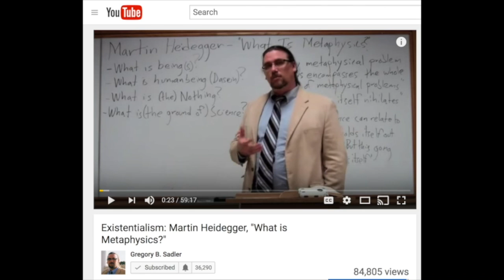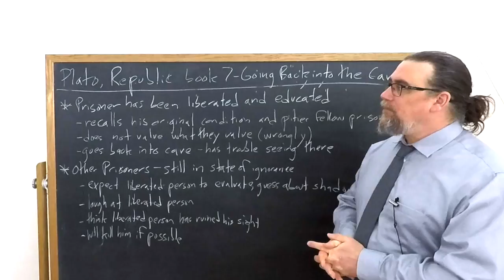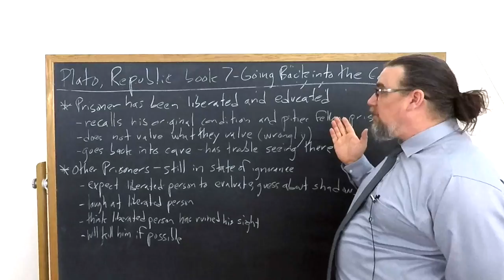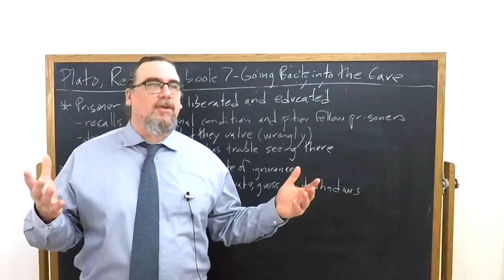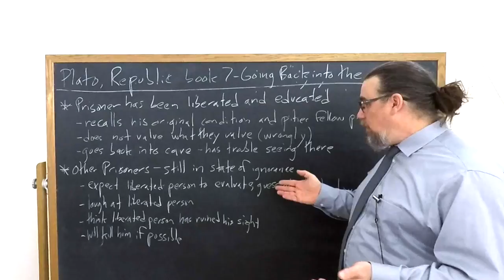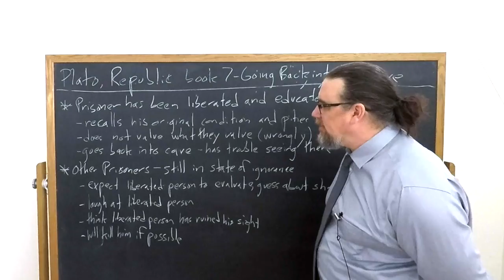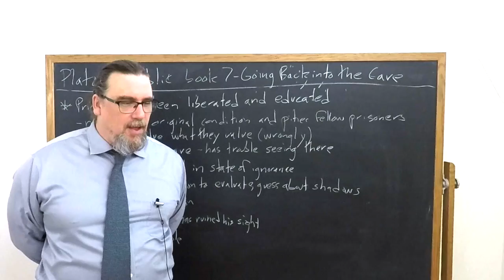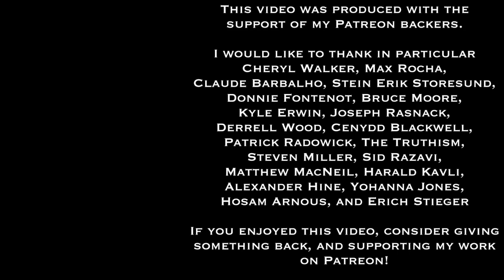Plato's Republic book 7 | The Philosopher's Return to the Cave | Philosophy Core Concepts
This Core Concept video focuses on Plato's work, The Republic and specifically on his famous Allegory of the Cave set out early in book 7. After being liberated from the cave and gradually habituated to see real things in daylight, and eventually the source of light in the sun, as opposed to the shadows of the cave, the prisoner determines to return to the cave out of a sense of pity or compassion for his fellow prisoners.

Because his eyes are now habituated to seeing in full light, he is bot able to see as well in the dimly lit cave.  Because he knows that the play of shadows on the wall are mere images, he does not value them as the reality the prisoners think them to be.  His fellow prisoners laugh at him, think he has damaged his vision, and become hostile to him when he proposes liberating them.

This portion of the allegory describes in narrative form what happens to the philosopher who has habituated him or herself to contemplation of the immaterial, intelligible Forms, when he or she attempts to help fellow human beings out of their own caves.

If you're interested in philosophy tutorial sessions with me - especially on Plato's thought and works